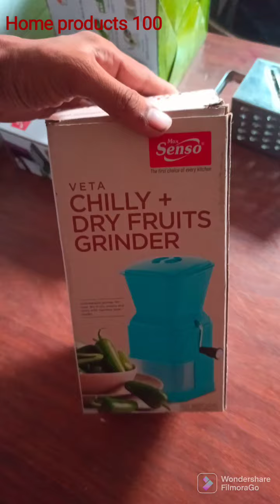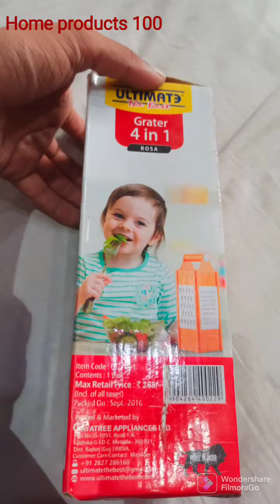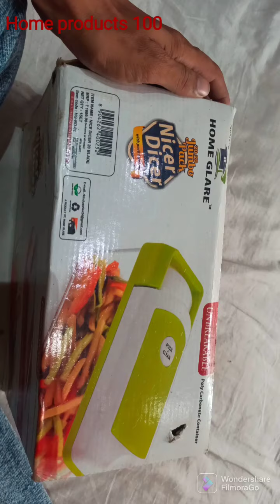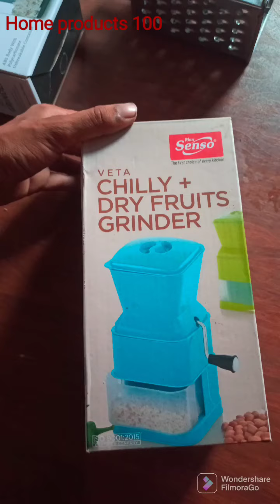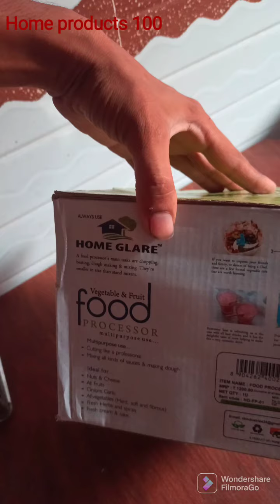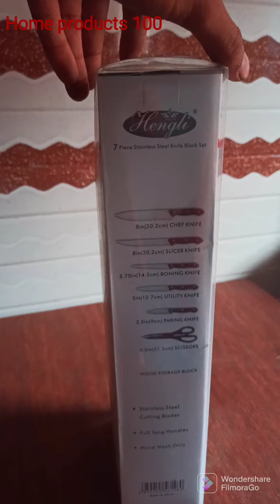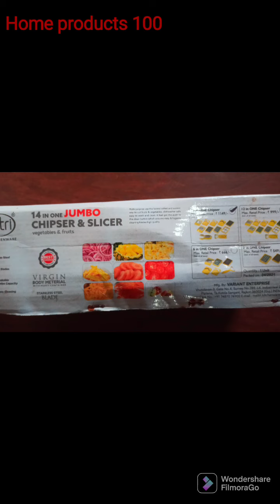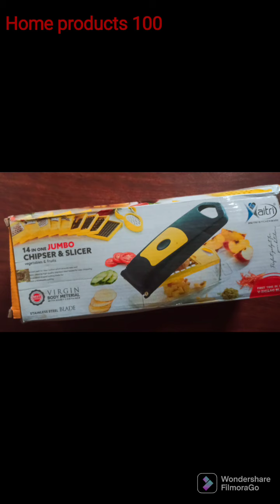vegetable multiple cutter for kitchen/Heavy gauge grater/all in one vegetable and fruit cutter.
is video me ham all in one vegetable and fruit cutter,all in one dicer, peeler ,slicer, multiple cutter ke liye hamare yaha sampark kare hamara pata ha Muhammadabad Gohana Mau station rode. Malik jahir. Katra pin code 276403